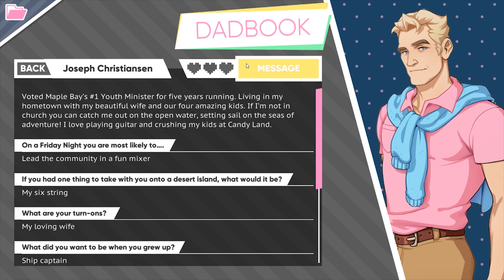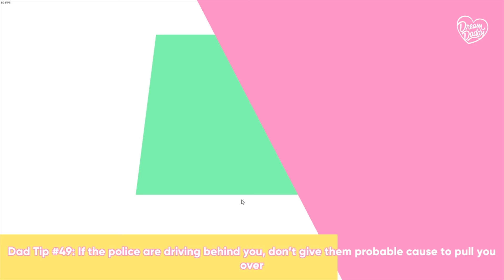Dream Daddy ~ Part 14: Friendly Rivalry ~ 3MAALP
Today On 3 Men And A Lets Play we finish up our date with Brian on Dream Daddy Dating Sim! We have a blast with Brian and may have talked our-self into a fishing trip with him and the girls. Also we make plans to go hang out with another dad! Find out who in this awesome episode of Dream Daddy Dating Sim on 3 Men And A Lets Play!

Who are we?  We are Chris, Mike and Pierce... together we are Three Men and a Let's Play.  Join us as we play through different video games old, new, and ones you may not have heard of.